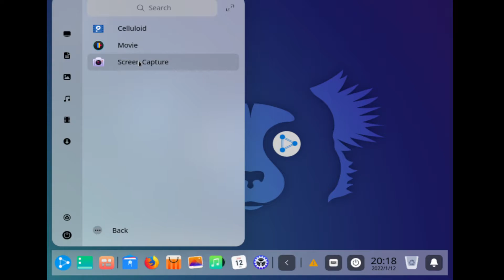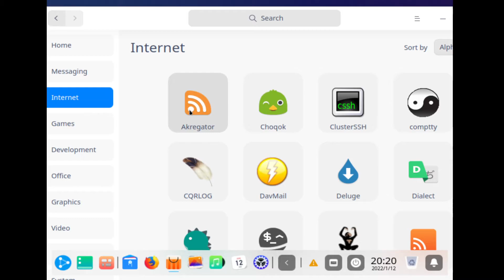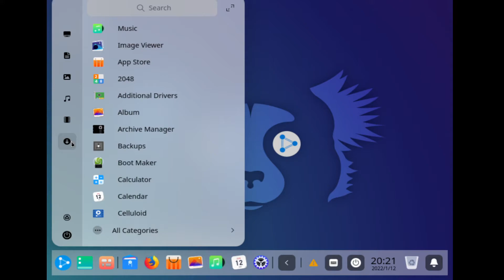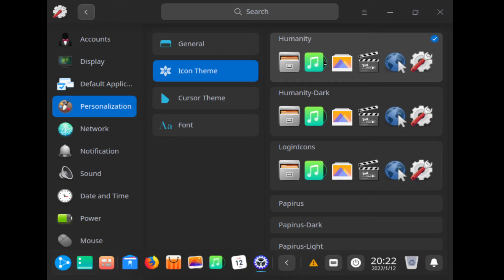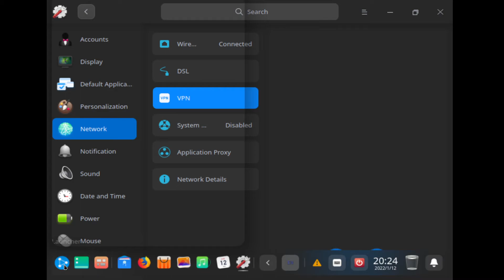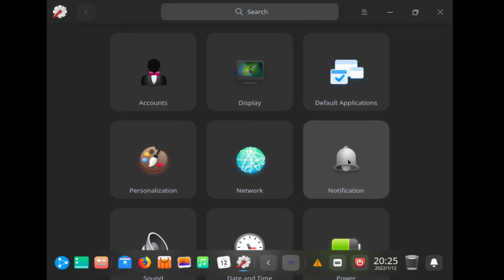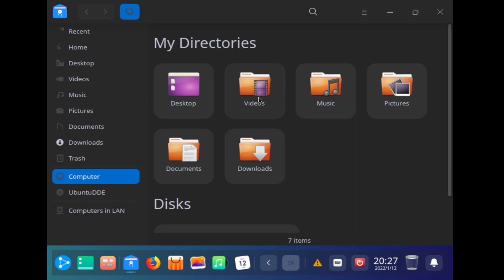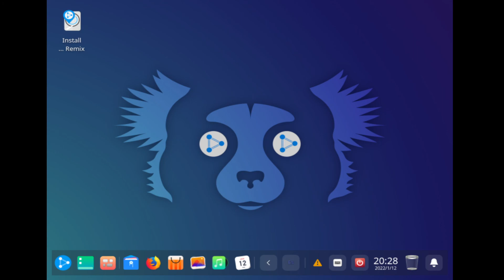UbuntuDDE Remix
UbuntuDDE Remix acaba de liberar nueva versión basada en Ubuntu 21.10 Impish Indri.